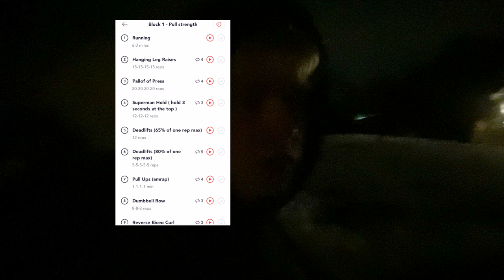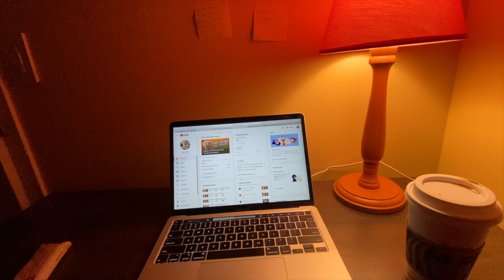Episode 10- Working Until It Works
👻 Add Me On Snap- @nickpries266